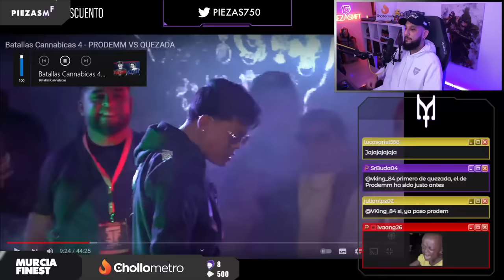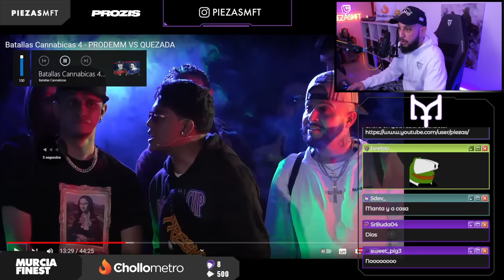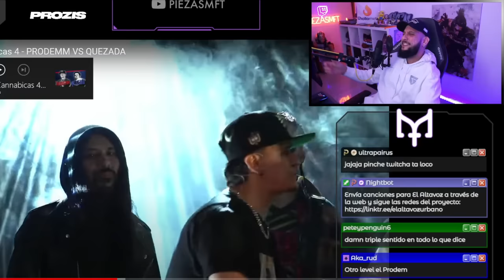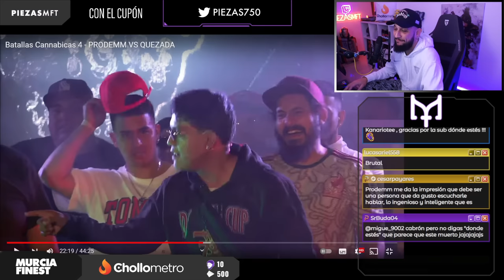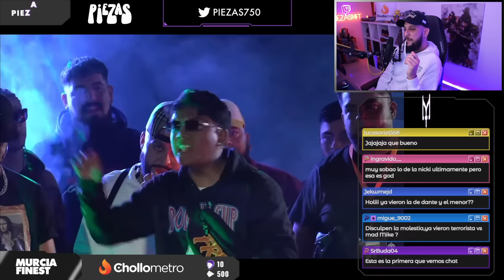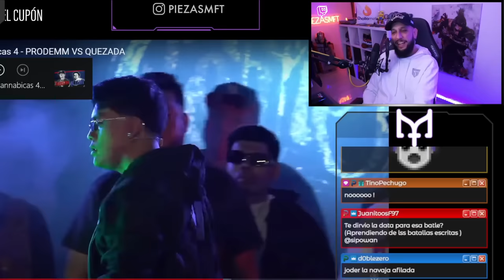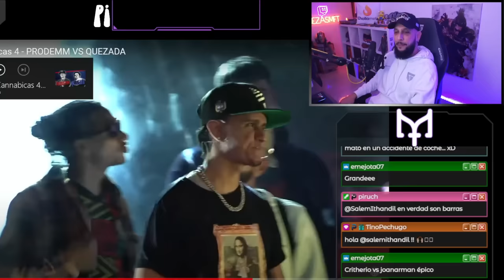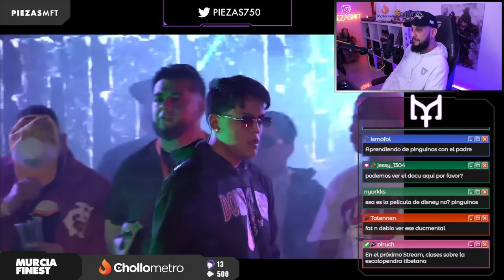🤯 TREMENDA PLUMA 🪶 | PIEZAS ANALIZA A PRODEMM VS QUEZADA | BATALLAS CANNÁBICAS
PIEZAS reacciona a "Batallas Cannabicas 4 - PRODEMM VS QUEZADA"